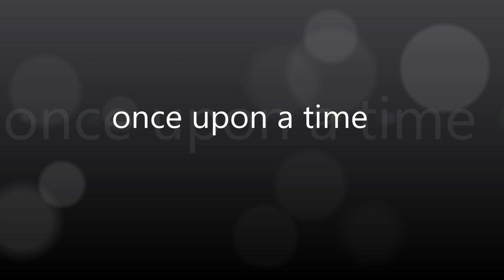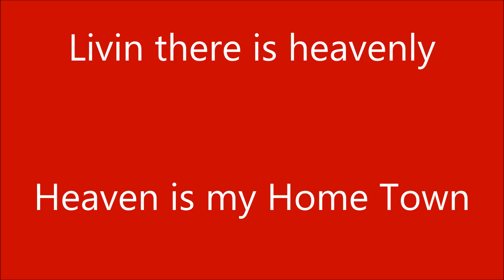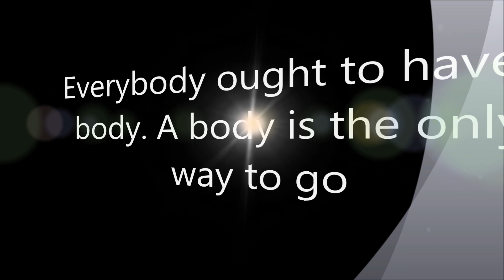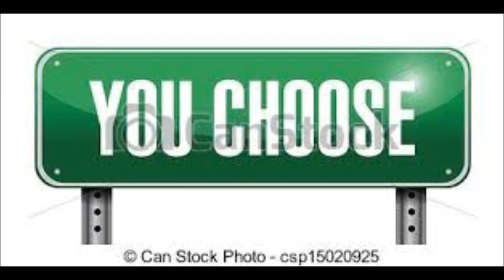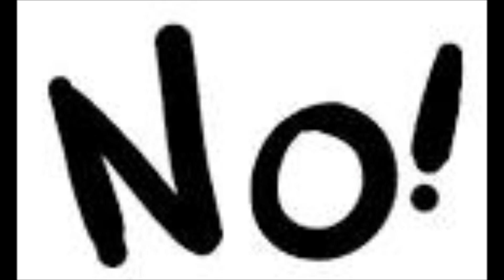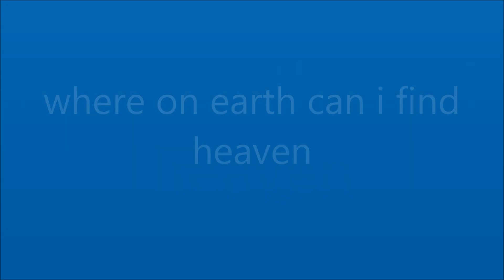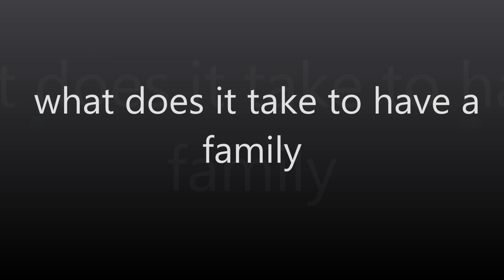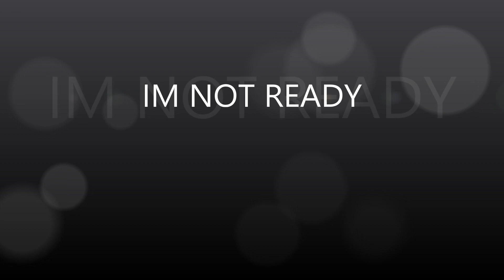my turn on earth BACKGROUND SHOW BY BONG HITOSIS